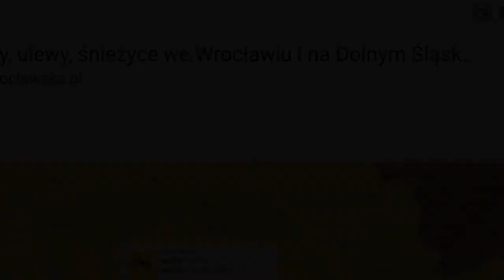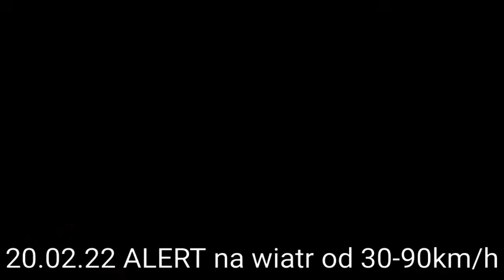Mocne wiatry 17.02.22-20.02.22